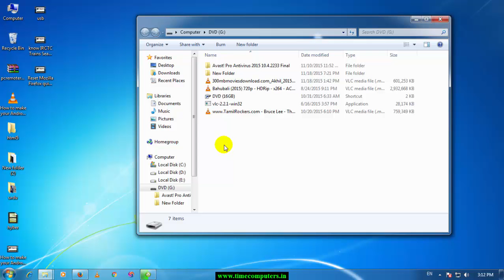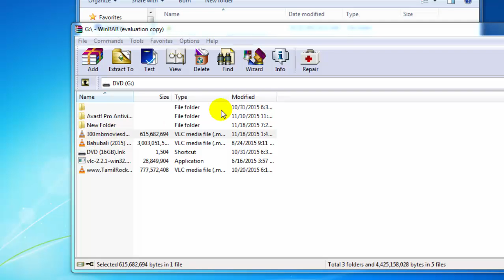[TELUGU]How to Recover Files Infected by Shortcut Virus from USB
[TELUGU]How to Recover Files  Infected  by Shortcut Virus from USB ,ms office 2013 in telugu,excel 2013 in telugu,ms excel 2007 tutorial in telugu,ms word 2007 tutorial in telugu,c language tutorial for beginners in telugu,
pagemaker tutorial in telugu,adobe photoshop tutorial in telugu,